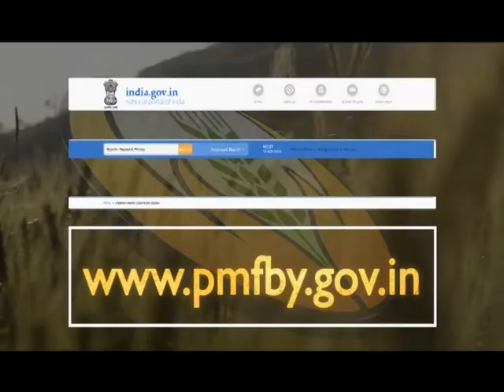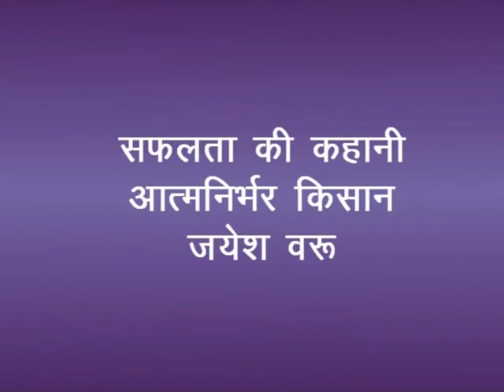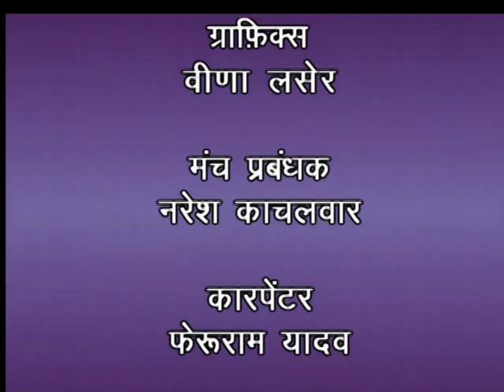KRISHI DARSHAN LIVE - SAFALTA KI KAHANI-ATMANIRBHAR KISAN JAYESH VARU. DT-26.01.2021